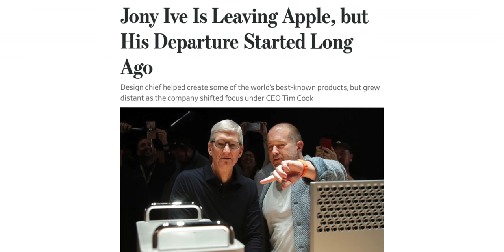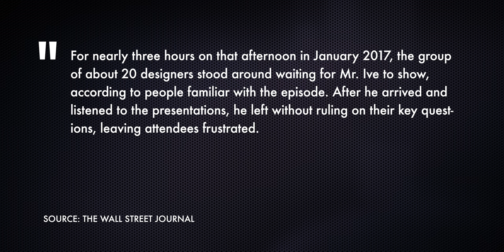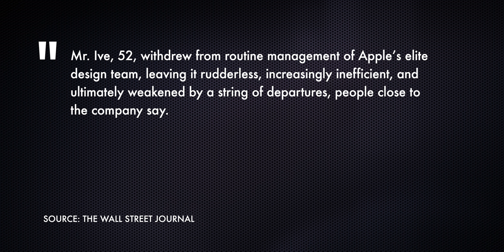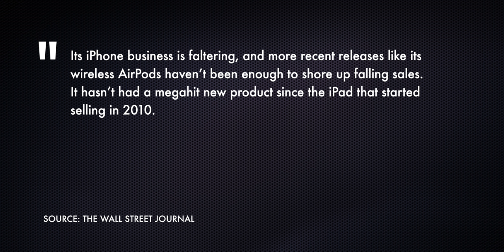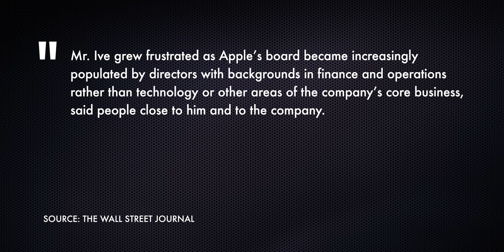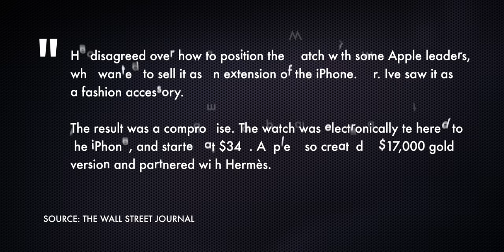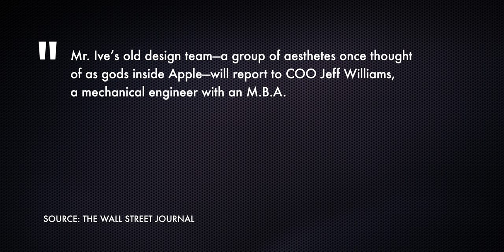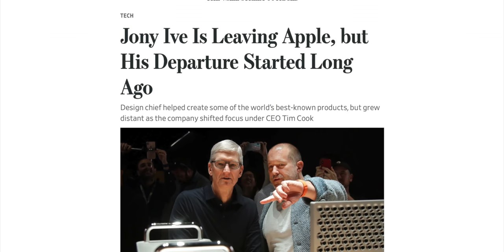Jony Ive Drama Explained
A week ago, the Wall Street Journal published an article that alleged a high level of disfunction in Apple’s design department, from Tim Cook’s relationship with Jony Ive, to how Jony Ive ran — or didn’t run — the design organization, and how all of that led to Jony’s departure.

The following evening, Tim Cook emailed CNBC to call the story absurd, distorted, and not recognizable as the company it claimed to describe.

And, ever since, we’ve seen so many tea quotes, hot takes, sides taken, and…

It’s exhausting. I’m exhausted and I do this for a living. I can’t even imagine how tired and over it you all now.

But, we haven’t seen any real progress either. The Wall Street Journal is sticking by its story, and a week later, is continuing to promote it with blurbs like “Why hasn't Apple had a hit product in years? A look at the internal drama around the departure of its design chief helps explain”.

For their part, Apple hasn’t elaborating any further.

Nilay Patel from the Verge has said he thinks every word of the piece is true and well reported, even if he doesn’t think change is bad. Matthew Panzarino of TechCrunch said there are bits and pieces in the various stories over the past few days that are not, as he understands them, accurate, or represented in an accurate context.

And, of course, since this is the internet, People who delighted in the account have been labeled as haters and those who recoiled at it, dismissed as apologists.

But neither the original Journal story nor Cook’s retort provided enough context to reconcile those two radically different points of view.

So, rather than punish the world with yet another tea spill or hot take, I’m going to try something different.

A cool take.

LINKS